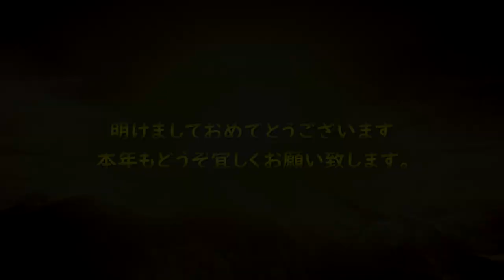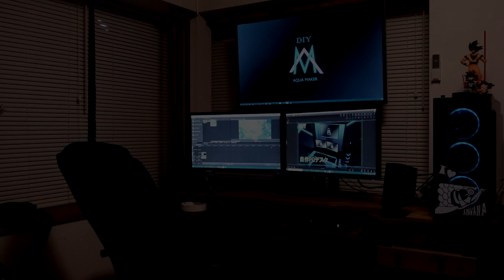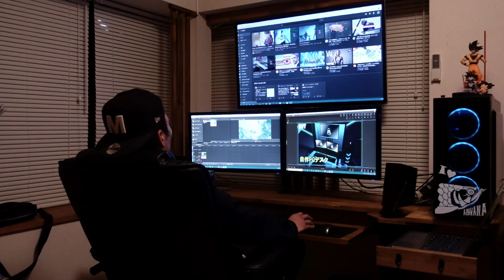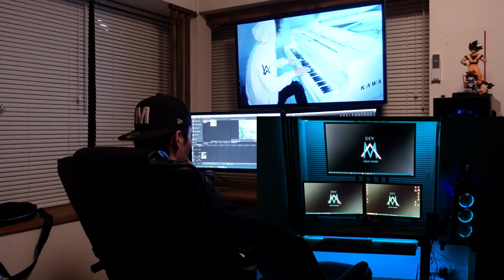【DIY】夢のアロワナ混泳「水槽部屋」～④PCデスク作製と移動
2021年も「AQUA MAKER」宜しくお願い致します。

▼動画内シール壁紙類遺品はこちら↓

壁紙 シール クロス 木目

壁紙シール はがせる 壁紙 グレー 簡単貼付シール コンクリート調